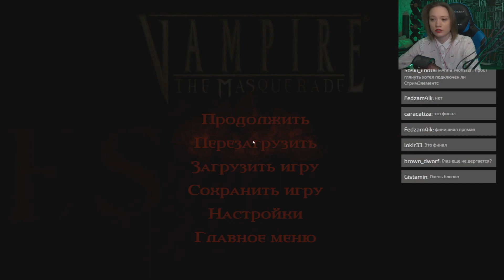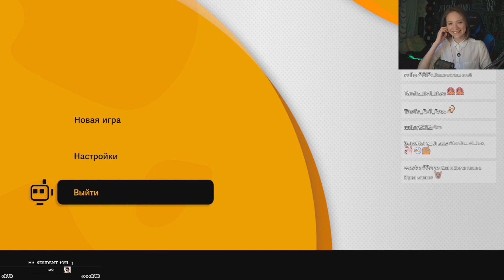[Tanya MONSTER Games] Лучшие момент twitch #1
Главы:
0:00 [Tanya MONSTER Games]  Лучшие момент twitch #1
0:02 ICQ